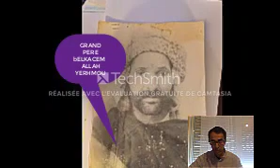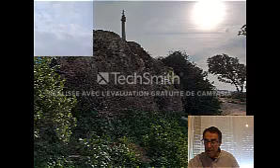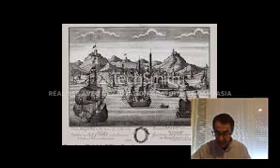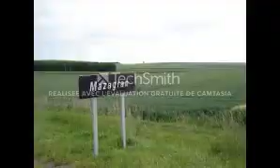quassate mezegherene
poésie quasidate sidi lakhdar benkhlouf
rahimahou allah la bataille de mazagran
quassate mezeghrene ma3louma